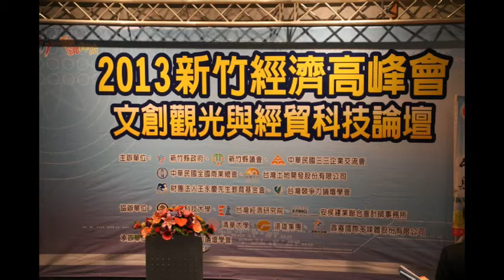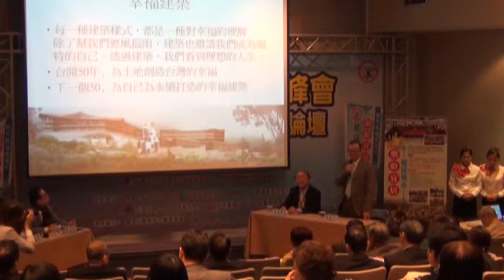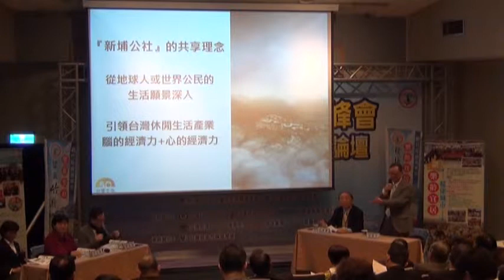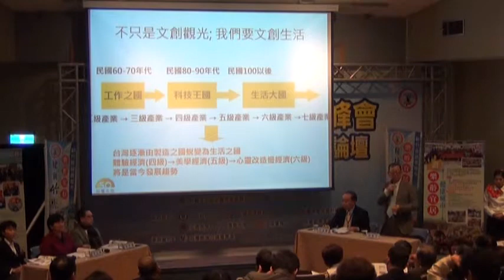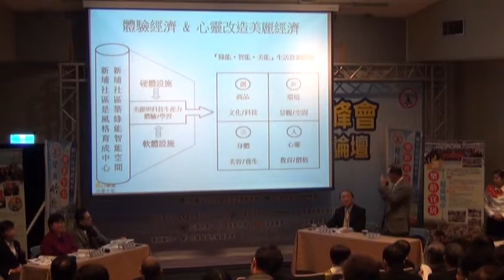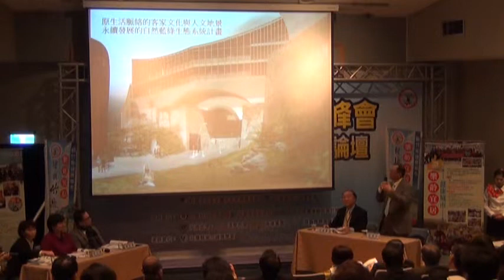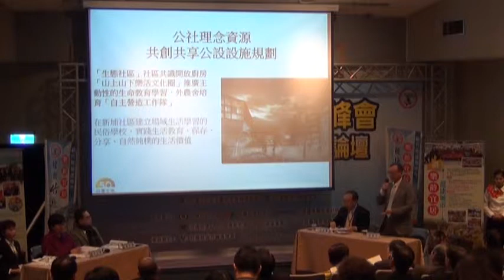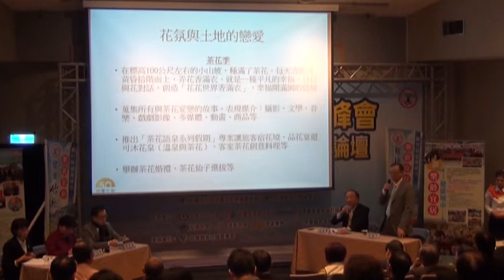20131212新竹經濟高峰會台開董事長邱復生演講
新竹經濟高峰會2013年12月12日
上午8:30-16:35在新竹縣文化局舉行
文創觀光專題討論
主題: 新竹新埔生態社區-鄉村城市化的生活實踐
發表人: 邱復生（台灣土地開發股份有限公司董事長）